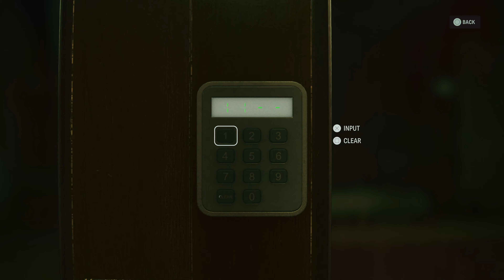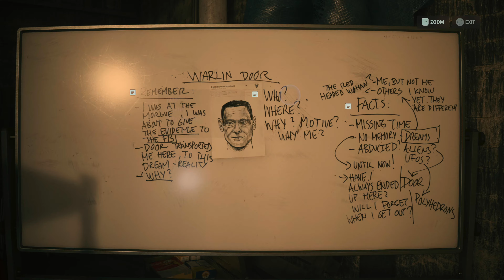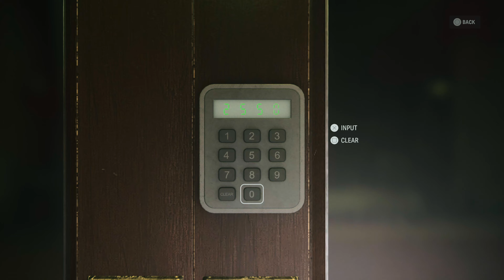ALAN WAKE 2 PS5 Walkthrough Gameplay Part 6 - OCEANVIEW (FULL GAME 4K HDR)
PS5 Alan Wake 2 Walkthrough Gameplay Part 6 includes a Full Gameplay and Story Chapter 6 for PlayStation 5 (PS5), Xbox Series X/S and PC.